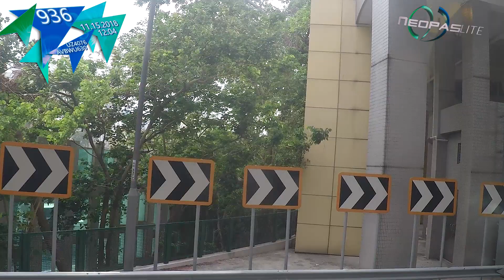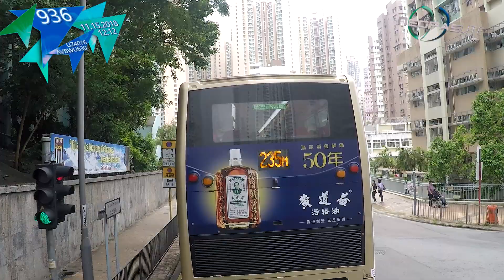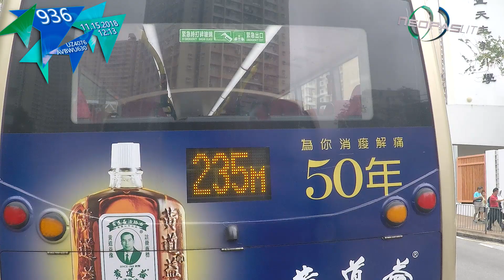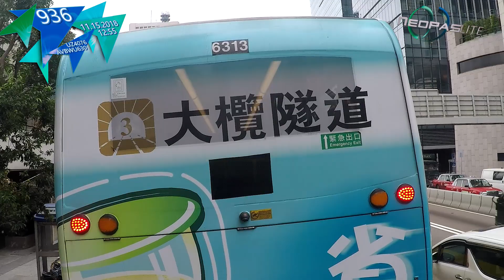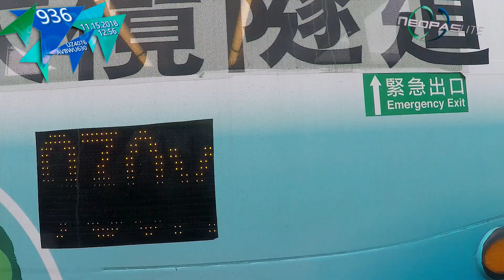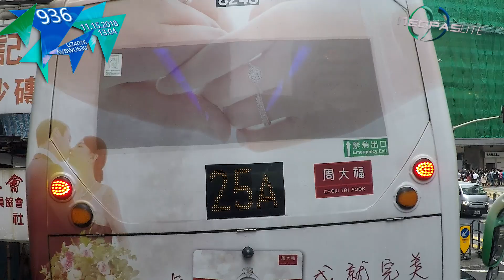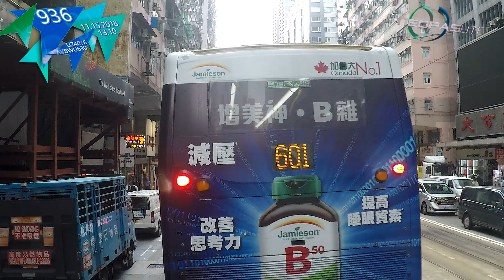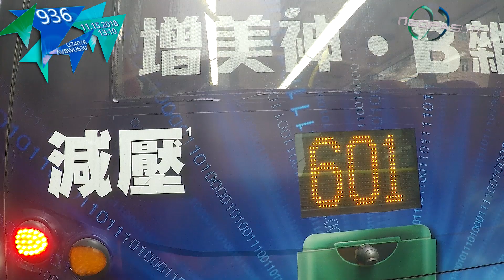(平日中午班次) KMB 九巴 936 Shek Wai Kok - Causeway Bay (Cotton Path) 石圍角 - 銅鑼灣 (棉花路)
Location: Hong Kong, China

Kowloon Motor Bus Company
Volvo B9TL (Wright Body) AVBWU630 UZ4076